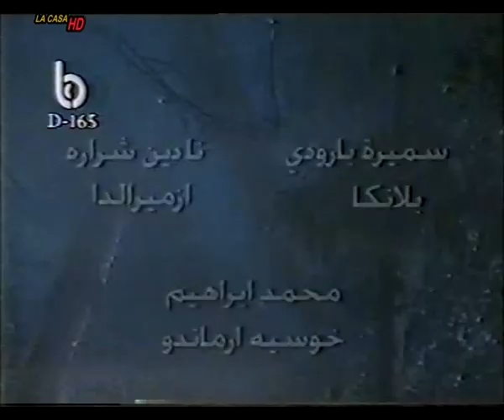مسلسل إزميرالدا الحلقة 28 الجزء 1